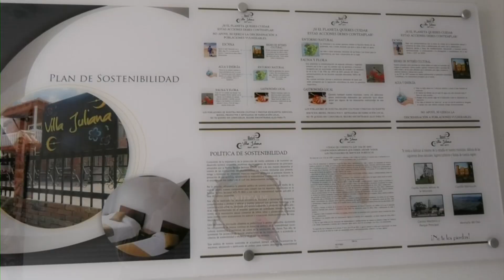El Hotel Campestre Villa Juliana da a conocer una denuncia ante las cámaras de LTC noticias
Dan claridad sobre su principal actividad económica, así mismo se refiere a la manera de operar de los presuntos delincuentes, dejan claro que esta situación ya está en conocimiento de las autoridades competentes y que están en espera de una respuesta pues ya son varias las personas estafadas.